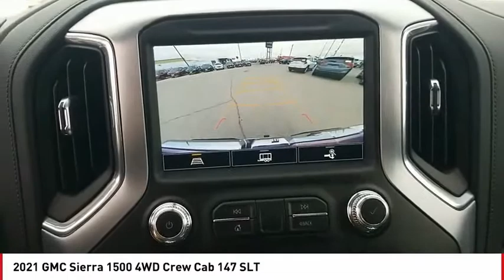2021 GMC Sierra 1500 San Angelo TX G21340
2021 GMC Sierra 1500 4WD Crew Cab 147 SLT

Heated Seats, iPod/MP3 Input, 4x4, Trailer Hitch, Aluminum Wheels, Satellite Radio, Back-Up Camera. SLT trim. FUEL EFFICIENT 20 MPG Hwy/16 MPG City! Warranty 5 yrs/60k Miles - Drivetrain Warranty; CLICK ME! KEY FEATURES INCLUDE 4x4, Heated Driver Seat, Back-Up Camera, Satellite Radio, iPod/MP3 Input MP3 Player, Privacy Glass, Keyless Entry, Steering Wheel Controls, Heated Mirrors. VEHICLE REVIEWS Great Gas Mileage: 20 MPG Hwy. WHO WE ARE Our experienced and professional staff here at Mitchell Buick-GMC in San Angelo, Texas, your Midland GMC and Buick, serving Ballinger and Odessa, is here to help you choose the perfect vehicle. Give us a call, send us an e-mail, or just come by and see us from any of the neighboring cities of Midland, Ballinger, Odessa, or any city in Central Texas. Fuel economy calculations based on original manufacturer data for trim engine configuration. Please confirm the accuracy of the included equipment by calling us prior to purchase.